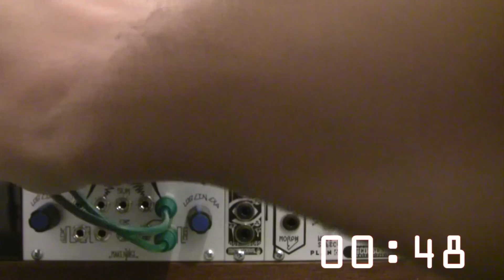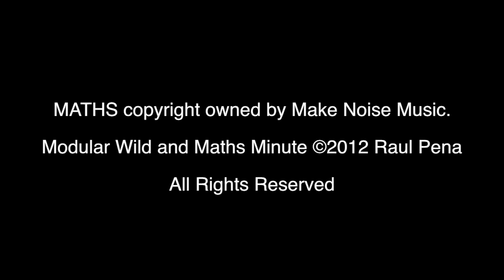Modular Wild Presents Maths Minute-Arcade Trill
A timed exploration of the Maths in the Arcade Trill patch found in the Make Noise MATHS manual.Sound and Video by Raul Pena. Special thanks to Tony Rolando at Make Noise.